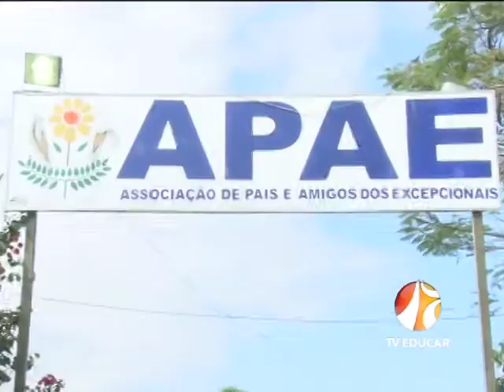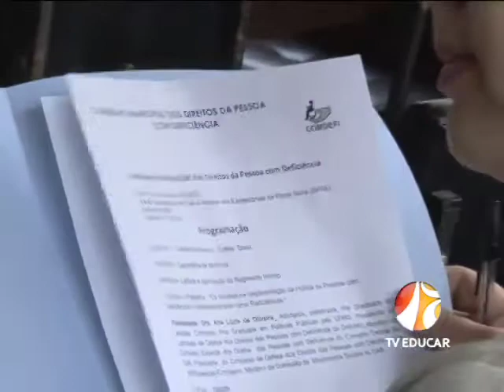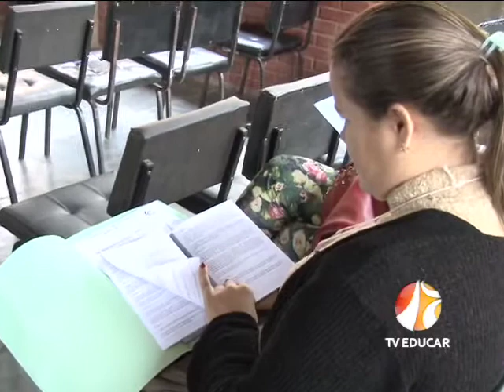Conferência - Pessoas com Deficiência - Ponte Nova - 19.06.15